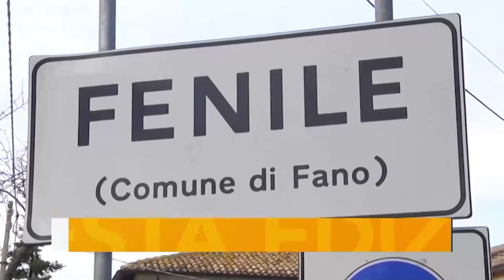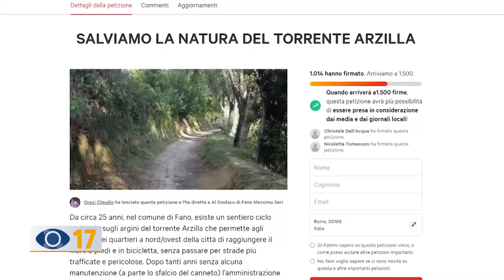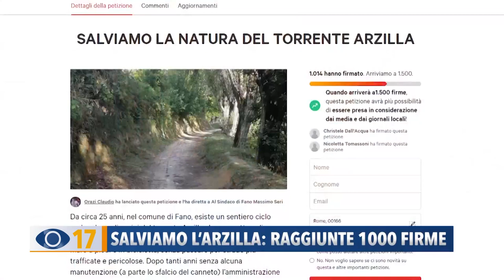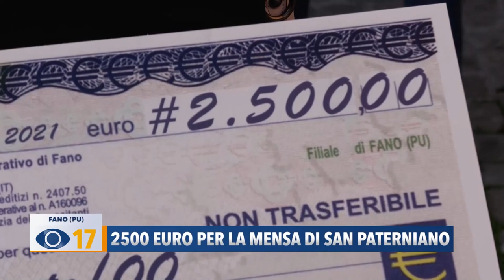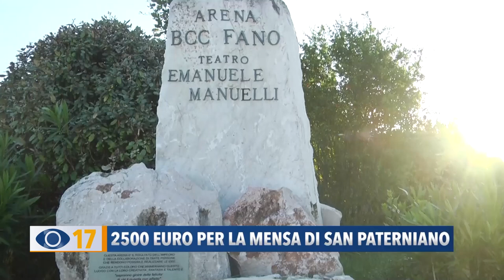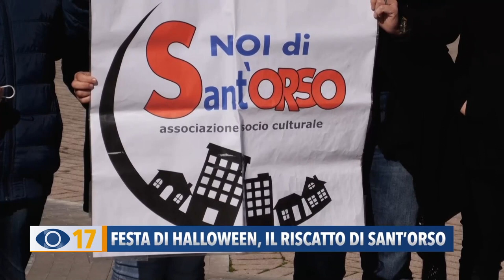Occhio alla Notizia 2 novembre 2021